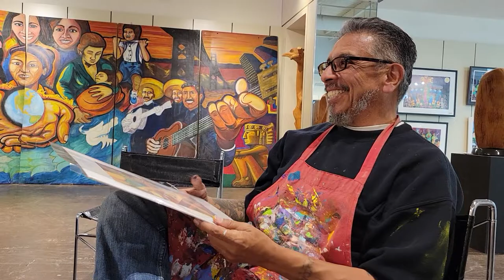Upclose with Carlos "Kookie" Gonzalez! Art exhibit @ SIY Gallery inside Tanforan Mall, San Bruno.